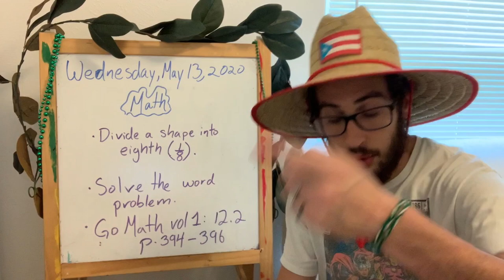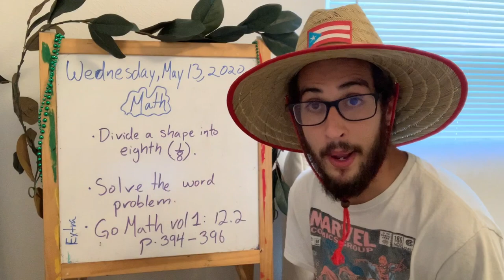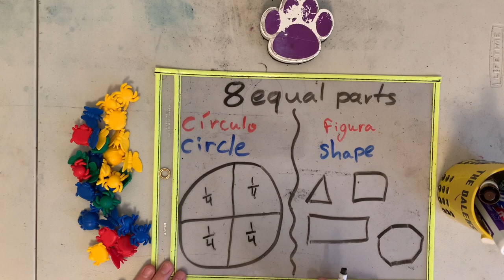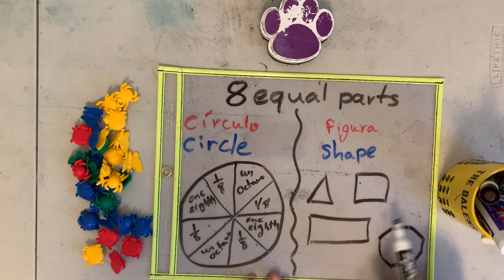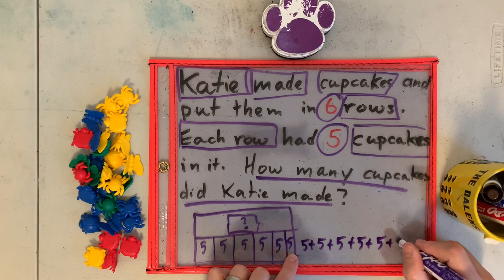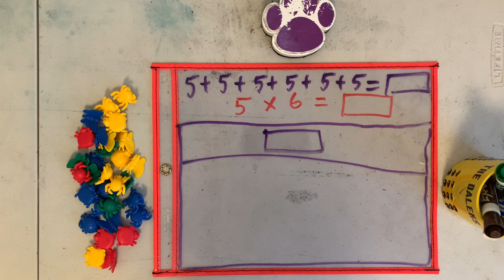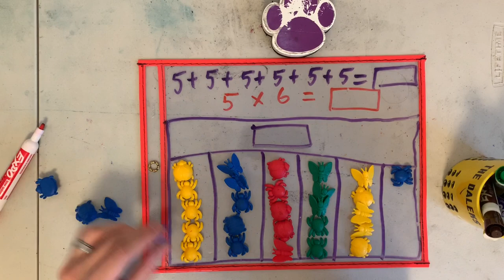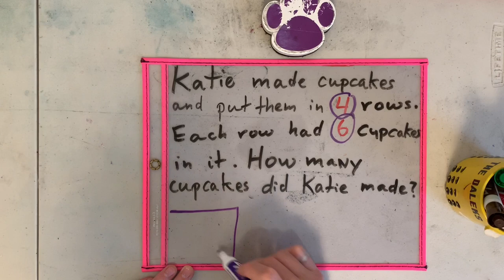5/13/20 Math: Shapes, Word Problem. Gomath P 394-396. Mr. Hernández 2nd Grade Foster Dallas Isd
Online Learning 5/13/20 Math: Shapes, Word Problem. Gomath P 394-396. Mr. Hernández 2nd Grade Foster Dallas Isd